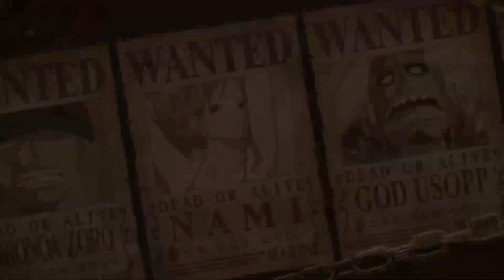One Piece Odyssey - Part 2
Getting back our moves.